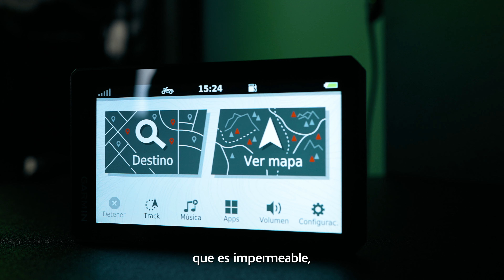Kawasaki y Garmin obtienen el primer puesto en la 100 Colls 2023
Garbin, la marca más destacada mundialmente en la producción de sistemas de navegación, se unió al equipo de Kawasaki Xperience para participar en la 100 Colls 2023. En este reto nuestros pilotos Guillem Hernández, Pere Llorens y Lluís Morales contaron con el apoyo de la equipación de Garmin: el Garmin Zumo XT y el Garmin InReach Mini 2, un dispositivo de comunicación por satélite pequeño y robusto que va más allá de los límites de las redes móviles. El equipo de Kawasaki finalmente obtuvo el primer puesto de la competición por equipos, gracias también al modelo de moto Kawasaki Versys 100 SE Tourer Plus.